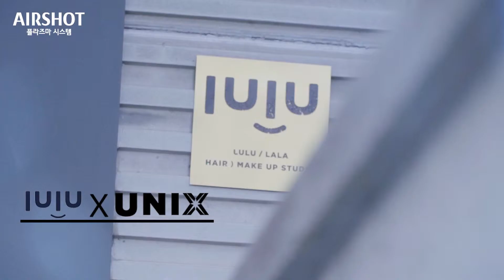[유닉스 에어샷] AIRSHOT x 룰루랄라 정난영 원장ㅣEP.2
에어샷의 특별한 매력이 있다던데?!

전문가 헤어디자이너가 말하는 에어샷의 숨겨진 특별함을 들어보세요^^